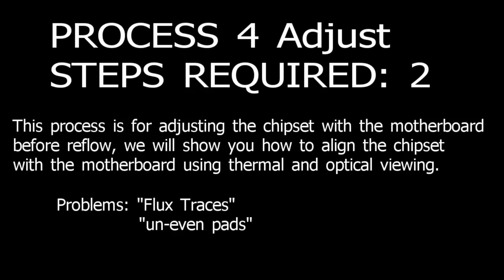Reballing, GPU Long Term Fix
Reballing means removing a bad video chip from a laptop and replacing the solder underneath it, it's a great skill but requires patience and precision work.